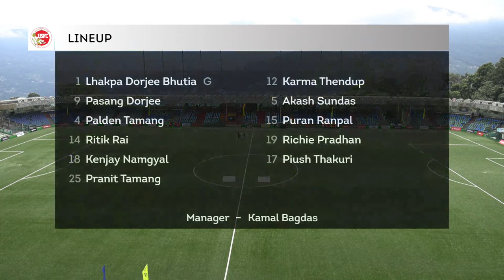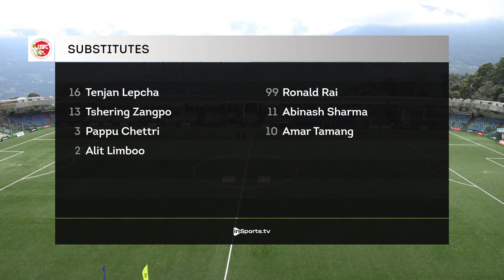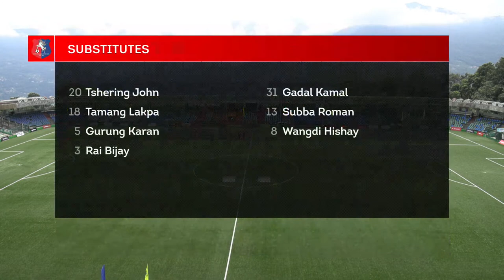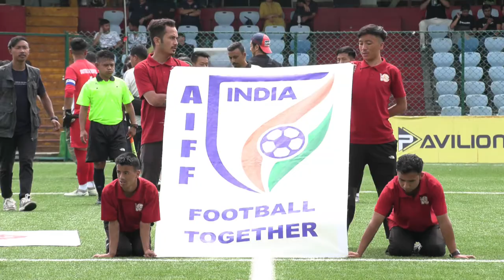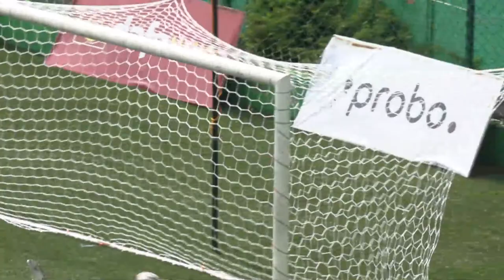Sikkim Himalayan SC vs United Sikkim FC | Probo Sikkim Premier League 2023 | Pavilion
Sikkim Himalayan SC vs United Sikkim FC
Date: July 5, 2023
Venue: Palzor Stadium, Gangtok, Sikkim

Who are you supporting today?